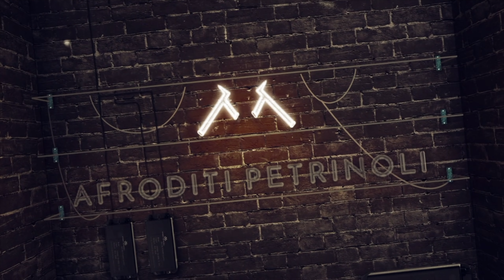VLOG| ΓΝΩΡΙΖΟΝΤΑΣ ΤΟΝ ΚΙΤΣΟ | AFRODITIPETRINOLI | AFROSTube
➤ Βασική κάμερα:
➤ Μικρόφωνο Rode
➤ Βλογκ κάμερα:
• GOPRO SESSION 5
• GOPRO HERO7
➤ Πρόγραμμα επεξεργασίας:
    i-movie (mac)
➤Laptop:
•Apple MacBook Air 13" 2019 i5/8GB/256GB Gold (MVFN2GR/A)
➤ Φωτισμός